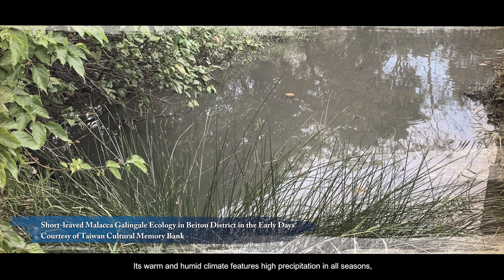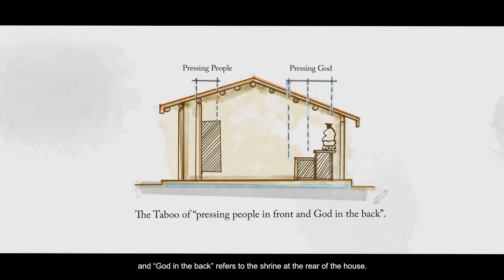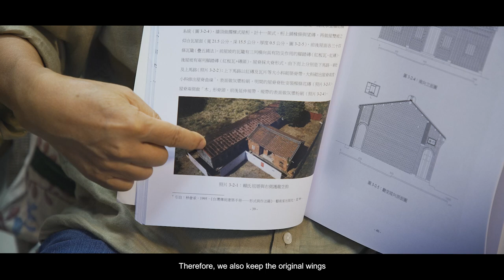名人故居故事導覽影片(五)|賴氏祖厝|英文完整版